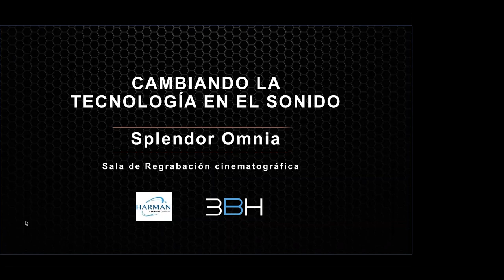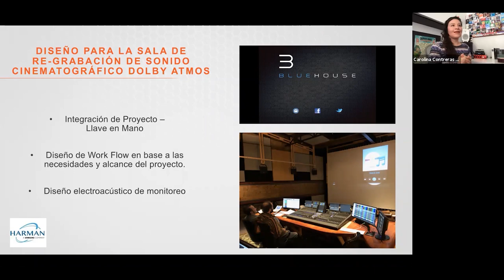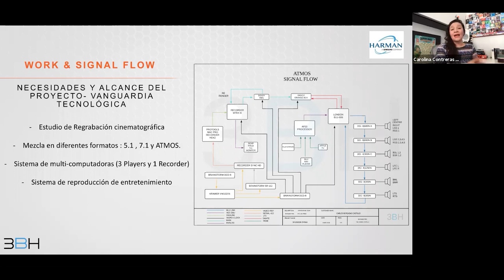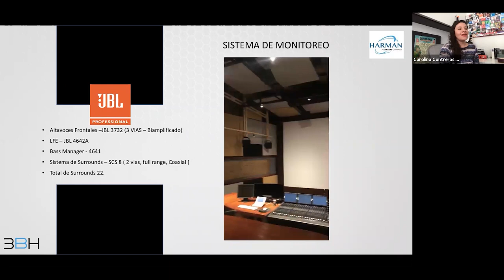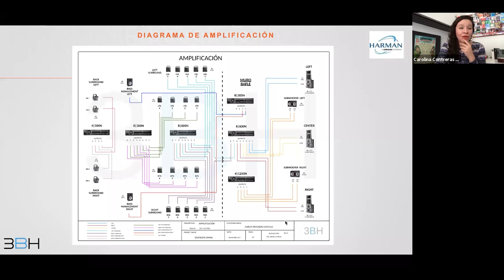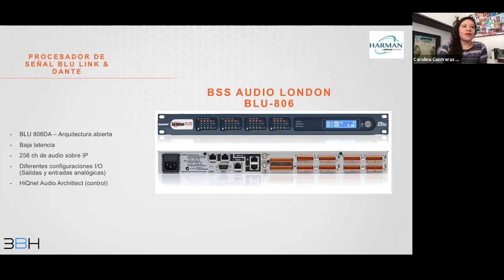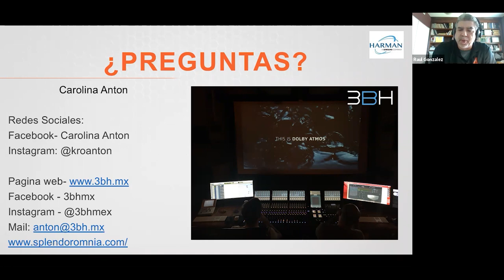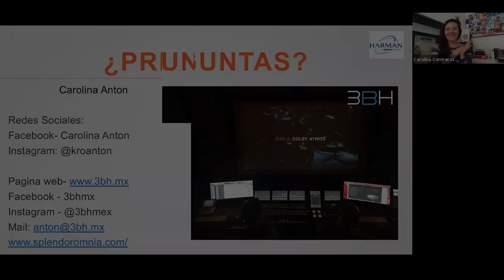Cambiando la tecnología en el Sonido with Carolina Anton - Webinar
In this webinar, expert Sound Engineer and co-founder of 3BH, Carolina Anton, describes new sound interconnection systems, including different digital audio over IP protocols such as DANTE and BluLink as well as their functions within a professional cinema re-recording room.

Learn more about the JBL Live Workshop Series and register for an upcoming session